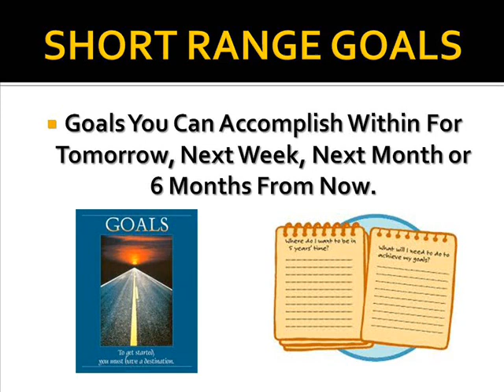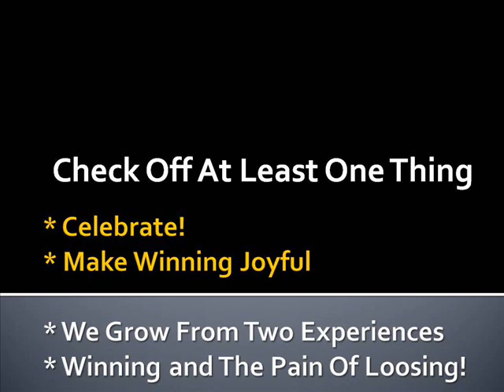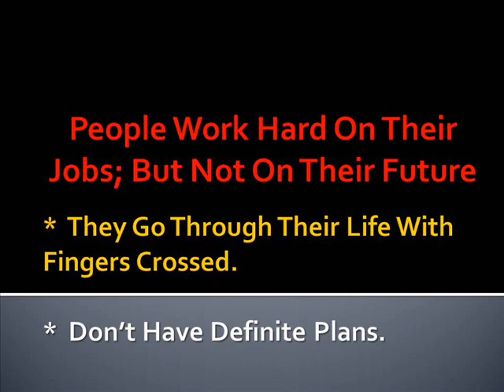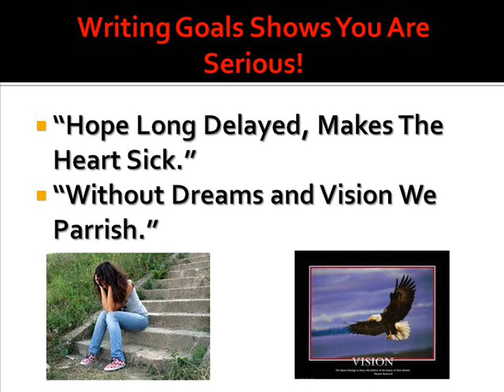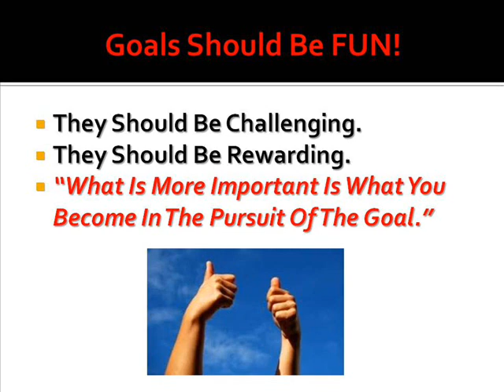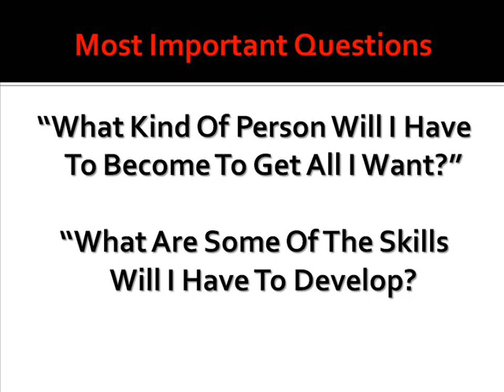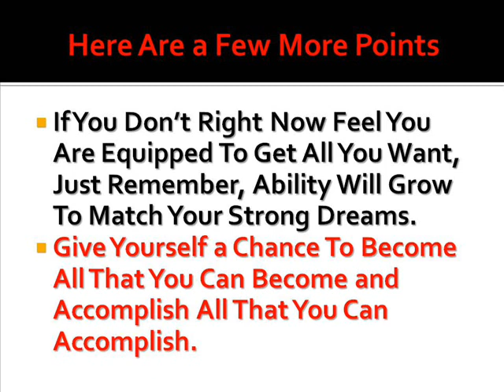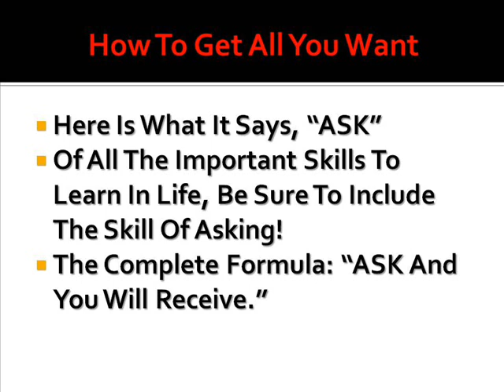Review On Goal Setting Part #2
Review on setting goals part #2. Now just as important as your long range goals are your short range goals, your goals for tomorrow, next week, next month or six months from now. These are goals you can accomplish within the next year. The immediate future. We call these goals confidence builders. When you work hard, burn the midnight oil and accomplish these little things, it builds your confidence to go for your long term goals.

Write down in your journal or notebook all the little things you would like to have or accomplish in the next year. Part of the fun having a list is, being able to check off something obtained or completed. We grow from two experiences. The joy of winning and the other is the pain of loosing.

I am certain that part of the reason why people let goal setting slide is because it is a lot of work. You will be constantly revising your list of short range goals and long range goals. Rearranging them, refining them, establishing different priorities, adding new ones and deleting others.

Writing your goals down shows you are serious and to do better, you must get serious. You don't have to be grim; but, you do have to be serious. Hey everybody hopes things will get better; but, remember the future does not get better by hope. It gets better by plan. And hope unaided by clear plans, can finally become an illness.